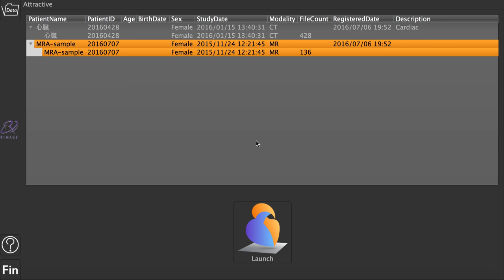Attractive Satellite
Attractive SatelliteとはCD付属用の3Dビューアです。CDパブリッシャーで発行されるCDに3Dビューアを付属させることが出来ます。

参考にさせてもらったCDビューアより3倍以上高速に起動します。またあるデータを起動しているときは他のデータをキャッシュに乗せ、次に読むデータをより高速に起動できるなど、CD専用に様々な小技を搭載しています。

【機能】
ボリュームレンダリング表示（高画質化機能搭載）
カラープリセットの選択
正面クリッピング機能
最大値投影表示
多断面再構成機能
WW/WL調整、拡大・平行移動

医療機器メーカー様への組み込みを意識して開発されており、現在はリマージュジャパン株式会社の製品にオプションとして搭載させていただいておりますが、調整に要した時間は１０日ほどです。ご興味ございましたらぜひご連絡ください。